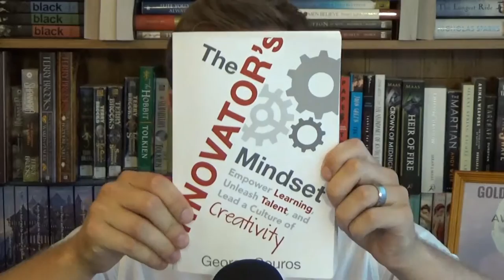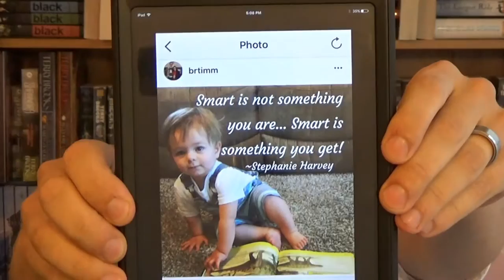Educating Jo Episode 9 "The Innovator's Mindset Chapter 3"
In the ninth episode of Educating Jo, I talk about how the book study
is going after one week. Then I discuss the graphic called "8
characteristics of an Innovator's Mindset" In my blog I talk about all
8, but in the video I only have time to comment on the first 3. I hope
you enjoy this shorter version of my vlog!